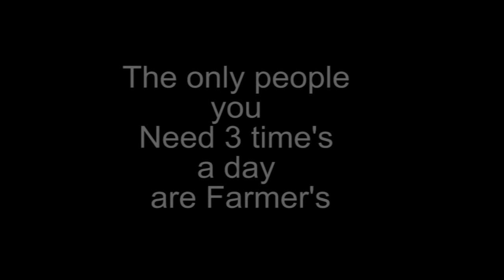2 Massy Ferguson 30 combines getting in the barley harvest in Rutland UK